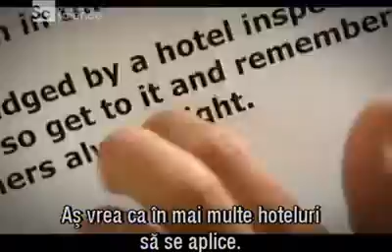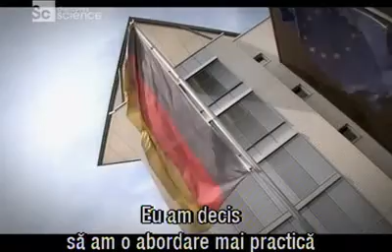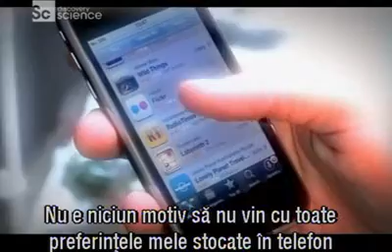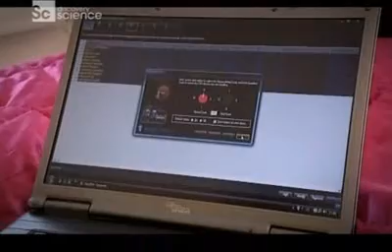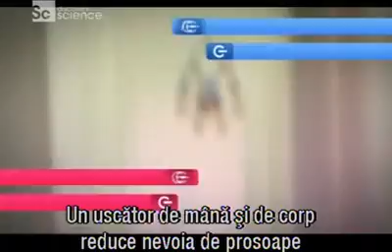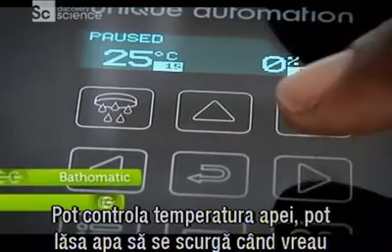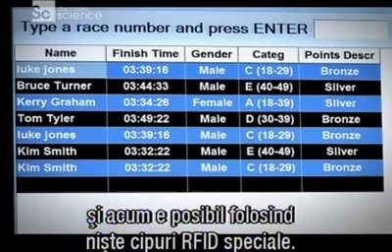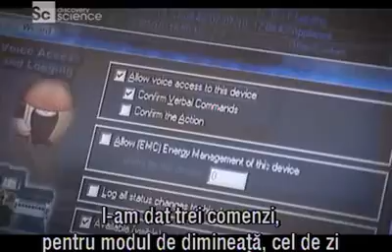Tehnologia imbunatateste hotelurile